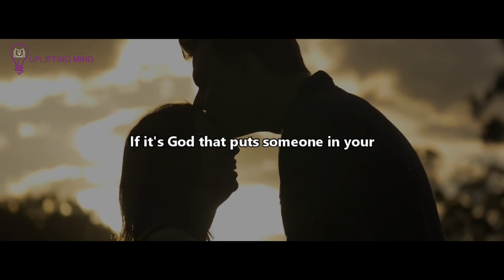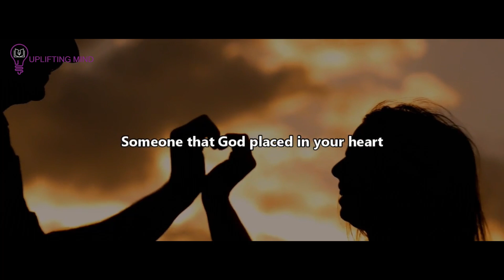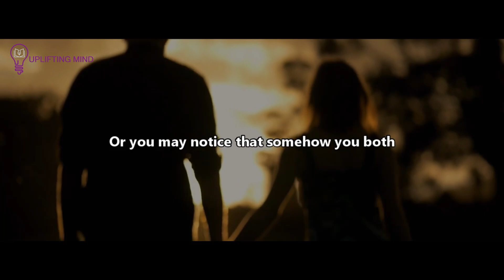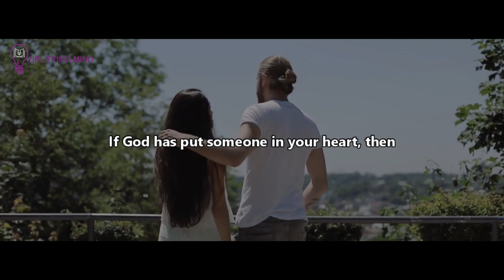Signs God Put Someone in Your HEART And Mind Particularly If These Things Happen